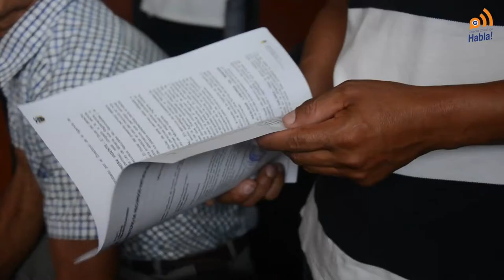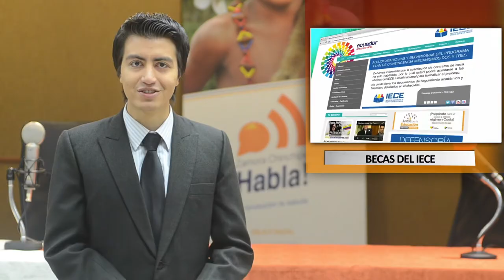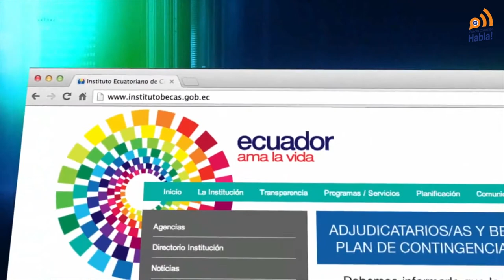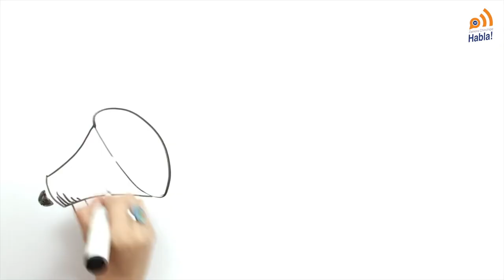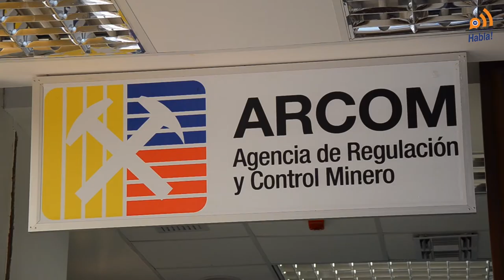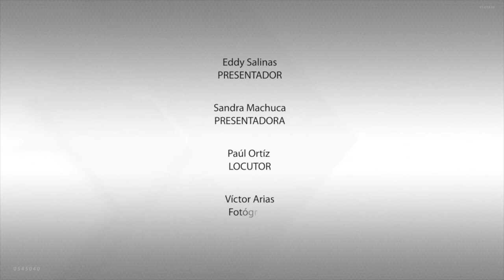Zamora Chinchipe Habla TV Emisión #006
- El Ministerio de Recursos Naturales No renovables rindió cuentas en Zamora Chinchipe Habla

- El Instituto de Crédito Educativo y Becas inicio programa de becas para bioemprendimientos

- Coordinación de exploración y explotación minera funciona en Zamora

- El Cine Foro Juvenil es un proyecto cultural que lleva 16 funciones en Zamora